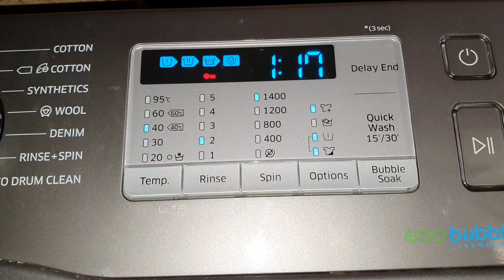Samsung - Dark Garments 40c - Prewash spin - Unbalanced 1000rpm